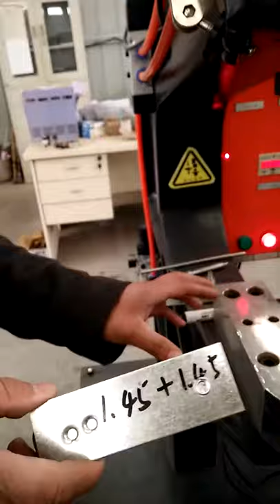how does the clinching machine work?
Clinching machine also be called riveting press machine, screw clinching machine.
Our machine can do the following functions
1.Compressed air as power source,simple operation;
2.No oil pressure system generated by the noise,environmental pollution,energy saving and consumption reduction;
3.Multiple functional USES:pressing bearing,punching,riveting,assembly,etc.
Clinching machine
riveting press machine
screw clinching machine